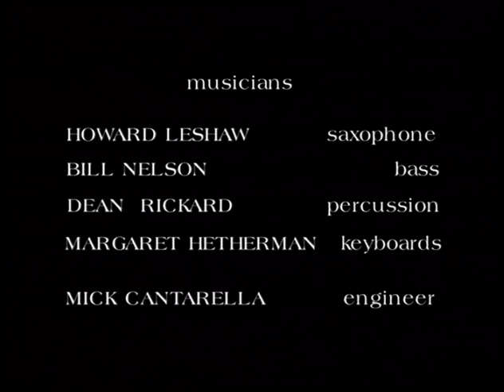Leaving Las Vegas: The Early Years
This is Leaving Las Vegas: The Early Years, by Park Productions

Cast:
Ben: Spencer Christiano
Sera: Eleanor Ritter
The Day-Care Juice Police: Heather Tarr

Crew:

Writer & Director: Carrie Blank
Producer: Carol Jennings
Cinematographer: Barry Grossman
Composer: Margaret Hetherman
Editor: Damon Bradley Skinner
Production Manager: Lynn Usack
Coordinator: Kristin Colbert
Art Director: Jen Renaud
Location Sound: William Kozy
Gaffer: Eric McMaster
Key Grip: Ken Remier
Assistant Camera:
   Tracy Stopa
   Eric Gearity
Script Supervisor: Sara Mahle
Sound PA: Tammy Tolle
Insurance: Showtime Network
Processing: Duart
AVID: Luna Post